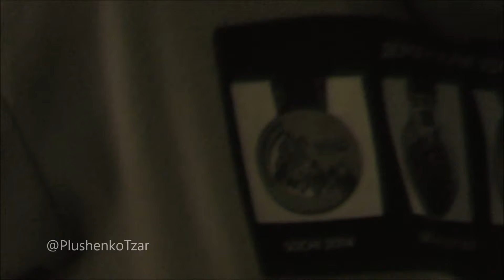Сказки Плющенко. Закулисье шоу в Минске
Евгений Плющенко, Александр Плющенко, Яна Рудковская, Алёна Косторная, Георгий Куница, Александра Трусова, Олег Васильев, Софья Самоделкина, Макар Игнатов, Софья Муравьева, Никита Михайлов за кулисами шоу "Сказки Плющенко".
 Минск. 26.04.24.